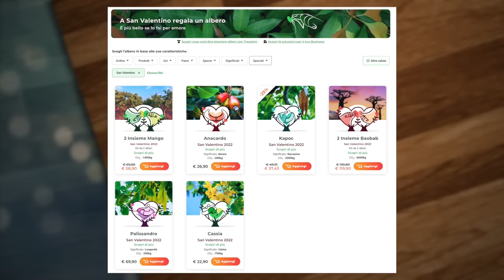The Jackal - Breaking Italy Podcast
Fai un regalo a San Valentino con Treedom!

business [at] breakingitaly . it